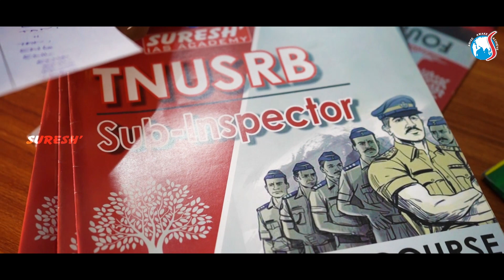TNUSRB | Sub Inspector | FREE INTRO CLASS | CHENNAI | Suresh IAS Academy